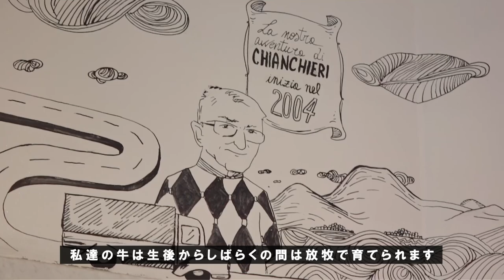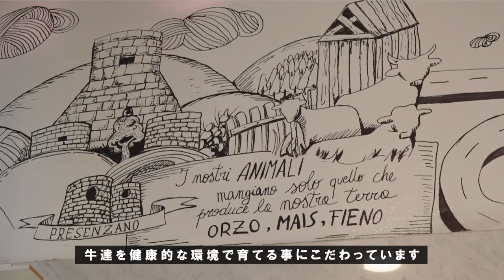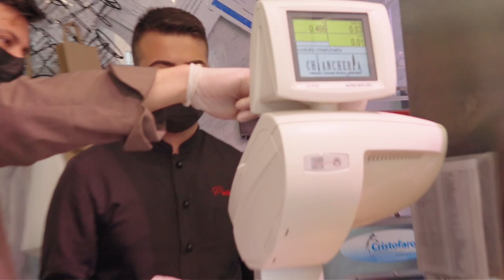【イタリアの食を巡る旅】ローマ「キアンケリア・グルメ」編（ゲスト：女優・市川純さん）【ローマ】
👉イタリアの食を巡る旅「ローマ編」👨‍🍳

🇮🇹キアンケリア・グルメ・ローマ「Chiancheria Gourmet Roma」🥩

🇯🇵市川 純（Jun Ichikawa）🇮🇹

1982年熊本県生。イタリア・ローマ在住。幼少の頃に両親と共にローマに移住し、2003年にイタリア映画の巨匠エルマンノ・オルミ監督作品「Cantando dietro i paraventi」で主演女優として映画デビュー（イタリア国内外で各種映画賞を受賞）。2008年よりイタリア国営放送RAI制作の大人気テレビドラマシリーズ「R.I.S.」に主演し、一躍脚光を浴びる。以降、イタリアを中心に欧米各国で活動を続け、現在までに90本近くの映画、テレビドラマ、舞台に出演。またイタリア語の吹替俳優としても活躍しており、ソフィア・コッポラ監督作品「ロスト・イン・トランスレーション」や「ハリー・ポッター」シリーズ、最近ではディズニー映画「ラーヤと龍の王国」（2021年、ナマーリ役）に参加している。

❗️市川さんご出演の最新のイタリア映画「Addio al nubilato」（2020年）は、イタリアのAmazon Prime Videoで視聴可能です。

イタリア各地の様々な料理や食材に出会う「イタリアの食を巡る旅」シリーズ。

今回の舞台はイタリアの首都ローマ。都市人口およそ280万人で、2位のミラノのおよそ130万人の倍以上というイタリアで飛び抜けた大都市であるローマは、人々の食に対する関心も非常に高く、根強い人気を誇る郷土料理以外にも、イタリアの他の地域の料理や外国料理を提供するレストランなども盛んで、高いレベルの食文化を見る事ができます。

そんなローマの街に2019年にオープンして話題となっているのが、厳選されたイタリアの牛肉を取り扱っている「キアンケリア・グルメ」。カンパニア州のプレゼンツァーノで畜産農場を経営する生産者が、そこで飼育しているマルキジャーナ種とポドリカ種の牛肉を中心に、他の地域のクオリティの高い牛肉も取り揃えながら販売し、その牛肉で作られるハンバーグやステーキといった料理まで楽しむ事ができるというこだわりのお店。

今回もローマ在住の日本人女優・市川純さんのご案内で、この「キアンケリア・グルメ」を訪れて、イタリアの首都ローマならではのクオリティの牛肉を探してみます。イタリア料理の重要な食材である牛肉にどんなこだわりがあるのか、是非、じっくりとご覧ください。

イタリアの郷土料理や食材について詳しく知りたい方は、以下のサイトをご覧ください。

「このキアンケリア・グルメを訪れてみたい！厳選されたイタリアの牛肉を思う存分味わってみたい！

また内容についての疑問や質問、チャンネルについてのリクエストも、是非コメント欄にお書きください！

それでは皆さん、BUONAPPETITO！

🎥撮影・構成・編集：イタニナオヨシ

キアンケリア・グルメ